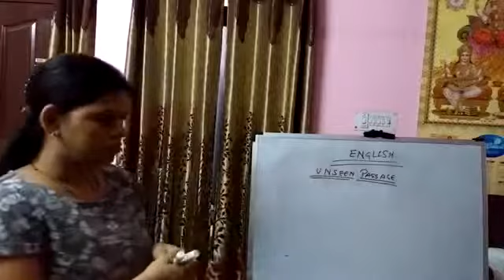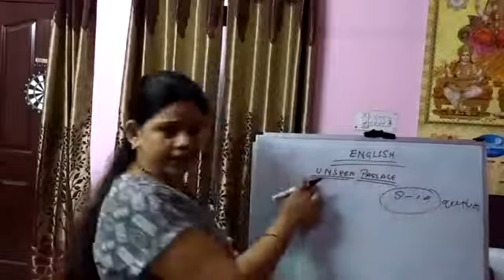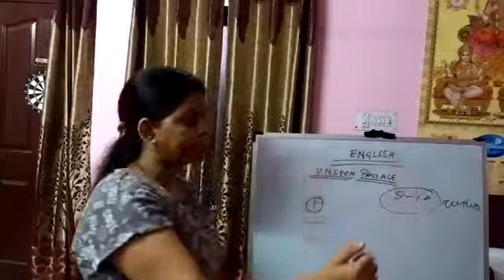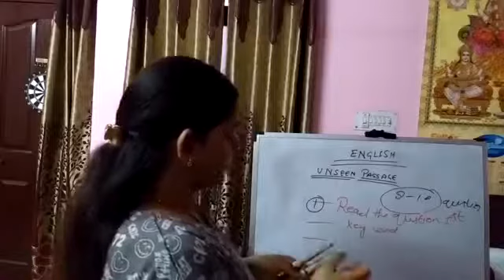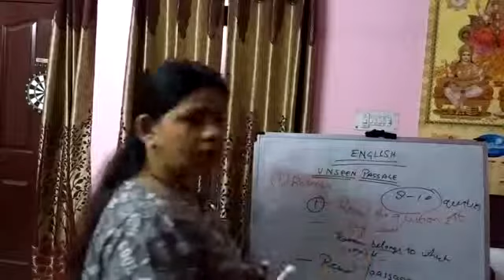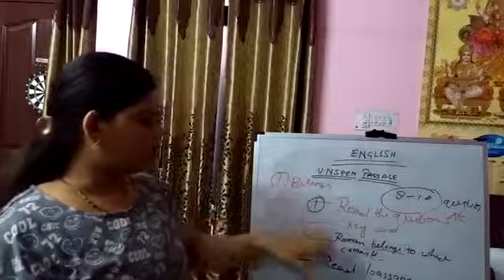ENGLISH,Comprehension को solve करने की बहुत आसान trick// PSTET,Ctet, Bank ,Ssc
Tips to get more marks in Exams